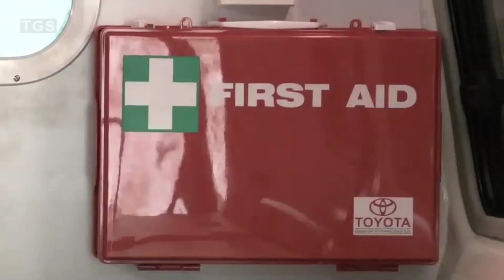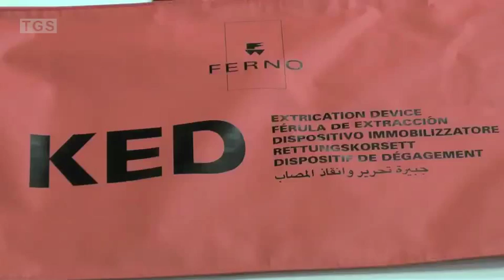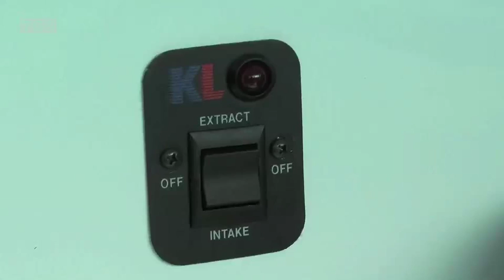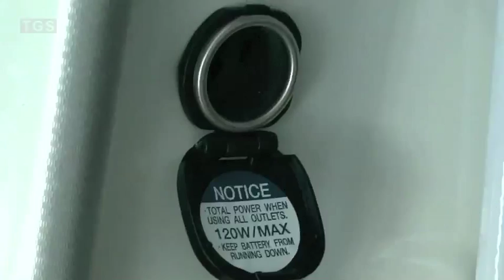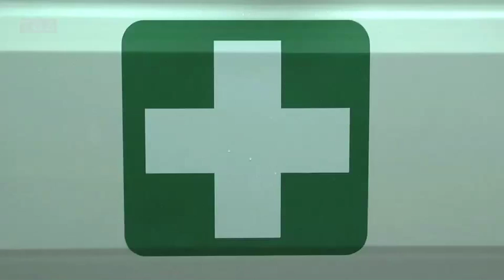TGS Ambulance Conversions (Full version)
This video shows the ambulance conversions that TGS produce using the Land Cruiser Hardtop and the Toyota Hiace minibus. It also shows the various options that can be fitted to both vehicles.